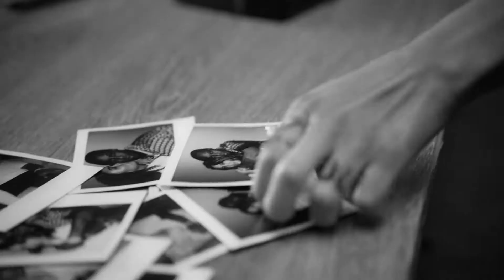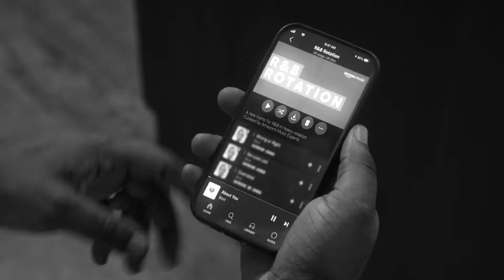Blxst - About You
I need you to be about we
If you put a limit on your love then count me
Girl, I know my selfish ways be OD
But I just express in ways you don't see, yeah yeah
And you should know that I'm about you
If this ain't the way to love then show me how to
Cause I'm not afraid of breaking all rules
I say what I say, I don't say it to sound cool

And I'm not the type to settle up
You know my level up
Nothin bout me regular
Girl, I can get it on my own, I'm forever up
But I'd rather have you hold me down like Coretta does
Are you the type to stick around for whatever comes?
I'm not no nigga you just found, I'm a 1 of 1
Yes, it might be some ups and downs, but I never run
It might be later, it might be now, but it's more to come
Said it's more to come

You know they can't distract me
Bet not distract you
Might spin the block but you the one I double back to
This ain't no joke, I got that dope, you might attract to
Don't want no smoke with none of them folk, I'd rather match you
Respectfully, you be checkin' me, I get at you
A lil crazy, but baby don't be irrational
I just talk a lil different, she understand though
It ain't never no pressure that we can't handle

And you must be, used to these lame-ass niggas
Always runnin, game-ass niggas
I ain't tryna paint that picture
I would be cozy in the Maybach with you
Actin like I ain't that nigga
Yeah, but you know what's up with me
And luckily, you stuck with me